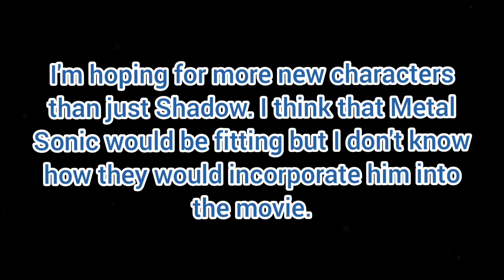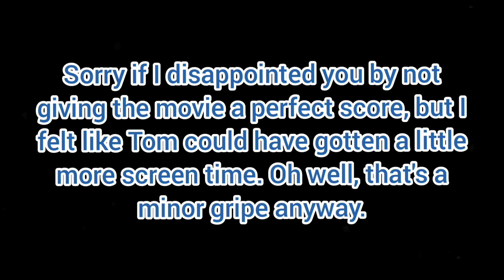(SPOILERS!!!) Sonic The Hedgehog 2 is A Very Action Heavy Movie With An Amazing Plot...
Frozen Factory Zone 1 - Modern Remix (Sonic MashMix)

I don't own full rights to this track, and I own no rights for the music used in the outro.

I also do not own the clip at the beginning of the video. The clip is a full property of Paramount Pictures.

Leave any suggestions in the comments below. I'll take what I can! :)